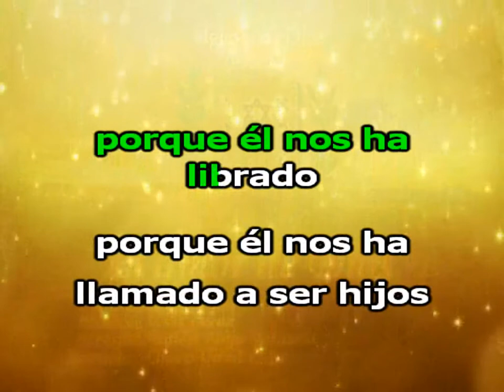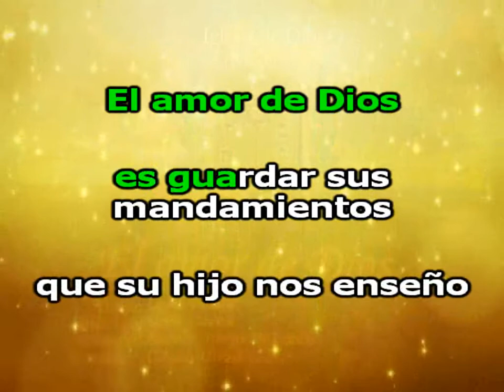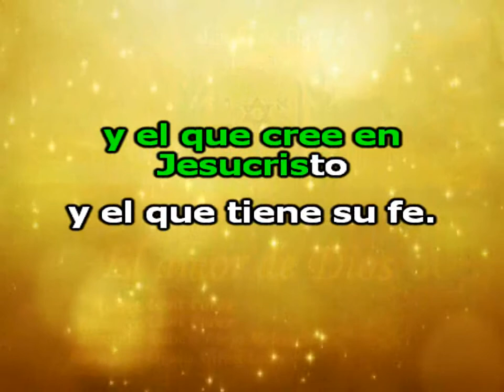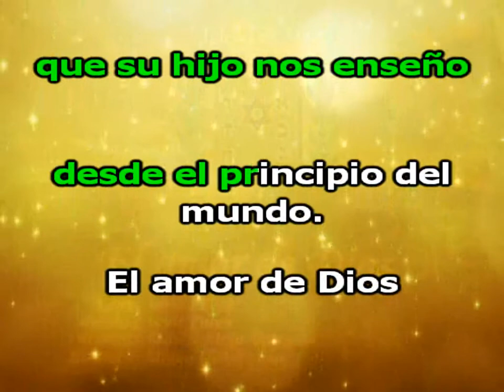El Amor de Dios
Letra: Levit Pérez
Arreglo: Rubén Alejo Velasco
Karaoke: Eliseo Uitzil León
Iglesia de Dios (I).